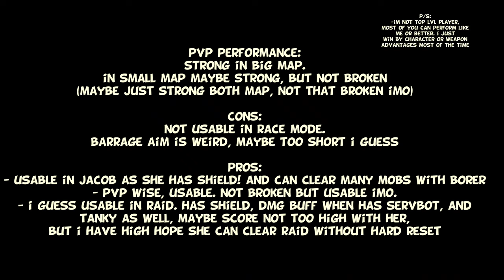ROCKMAN X DIVE | LAB COAT TRON 5* CHARACTER SHOWCASE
timeline:
0:00 = intro
0:36 = passive skills
1:10 = dmg test & active skills
1:33 = PVP #1 5* nightmare zero (snow)
3:12 = PVP #2 5* hub (sky)
5:17 = PVP #3 5* nightmare zero (sky)
6:50 = PVP #4 5* crimson valstrax zero (sky)
7:58 = PVE mad scientist
11:52 = PVE jacob 46 (cant remember)
13:47 = rating

CREDITS:
me for this simp account
darkhunter and saiya for thumbnail images
opponents for fighting

mostly from misadventures of tron bonne. just click this playlist then

thanks for 1160 subs. thats too much for my smol channel.

keep in mind, i'm just average level player. my showcase basically shows how most of us played.

Thanks for your view, every suggestions and critics is much appreciated.

Regards,
foock

Support them too please big man